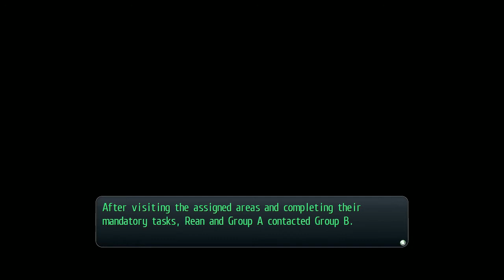Let's play - TloH: Trails of Cold Steel #135 (Vita Clotilde)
Welcome to my Playthrough of "The Legend of Heroes: Trails of Cold Steel" by "Nihon Falcom".

While "Trails in the Sky" took place in Liberl on the continent Zemuria, "Trails of Cold Steel" takes place in the neighboring Erebonian Empire on the same continent, a little over a year after Trails in the Sky the 3rd.

Our protagonist is Rean Schwarzer who signed on to Thors Military Academy. As a member of Class VII he goes through a harsh curriculum, that has him and his classmates go on field studies and review the problems of civilians and nobles alike first hand.
And then there are Prince Oliviert and Chancellor Osbourne scheming.
Boy, what a mess.

If you want to play the game yourself, you can check it out on Steam here:

Don't forget to enjoy yourself!